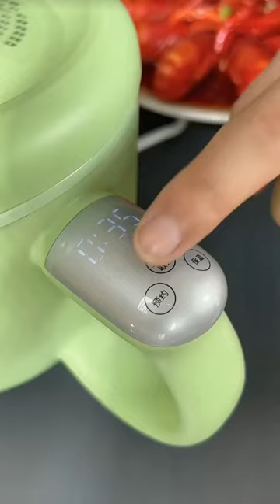Amazon Link Is In Bio 🔗 - Electric Hot pot